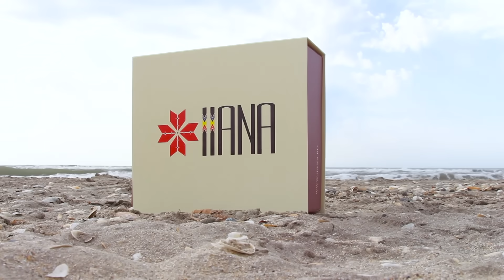Fustă Boho cu Crini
Fusta Boho cu Crini este confecționată din viscoză imprimată cu motive florale.
Fusta are trei volane bogat încrețite, se prinde în talie cu bentiță elastică și are căptușeală.
Croiala lejeră avantajează toate tipurile de siluetă.

Fusta Boho cu Crini este o piesă spectaculoasă care poate fi purtată atât vara, cu sandale, cât și toamna cu bocanci, tricou și jachetă de blug.

Compoziție: 100% viscoză.
Creat și produs în România.